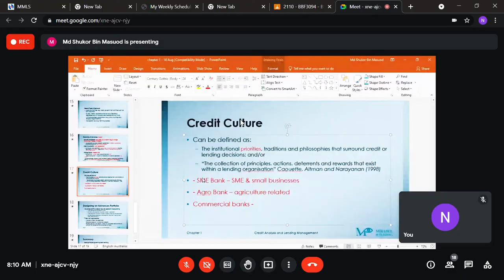Study Room Setup for Online Classes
I decided to rearrange my study room for online classes